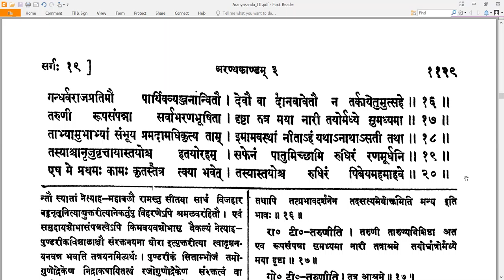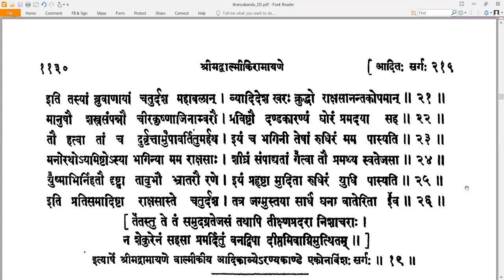19 Valmiki RamayaNam - वाल्मीकि रामायणम् - AraNyakandam अरण्यकाण्डम् Sarga 19 सर्गः १९